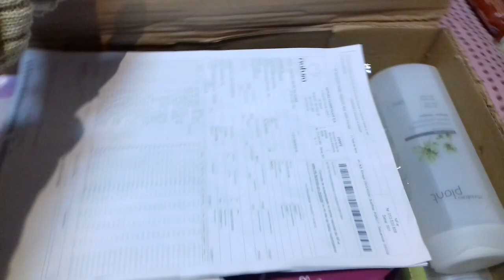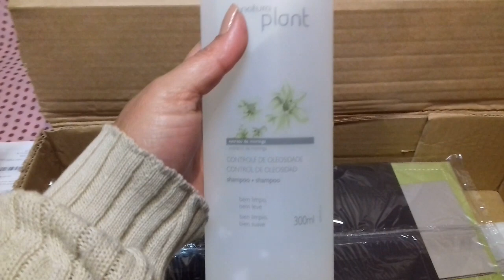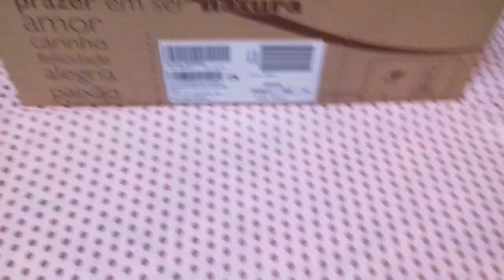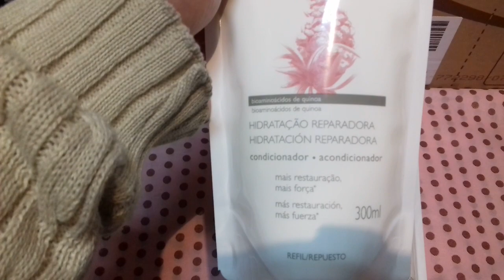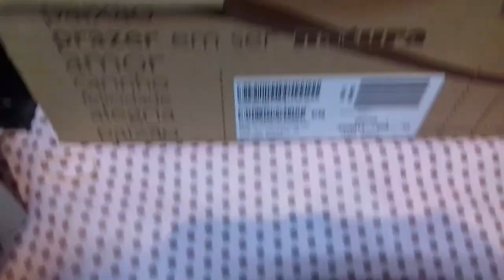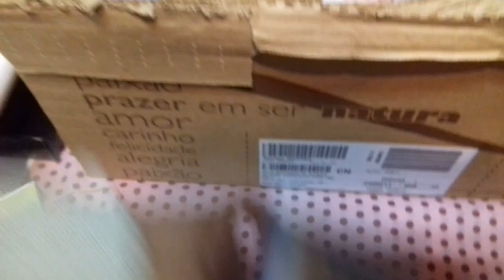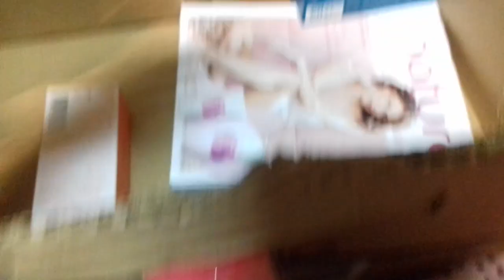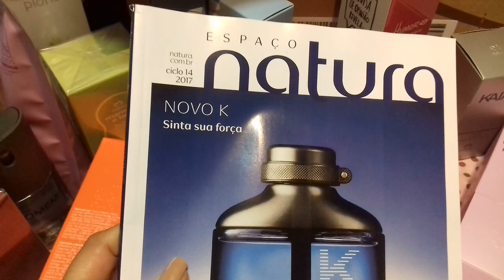Abertura de Caixa Natura Ciclo 12 + Empório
Olá Pessoal! Hoje o vídeo é de abertura de caixa natura 3° Pedido do Ciclo 12.